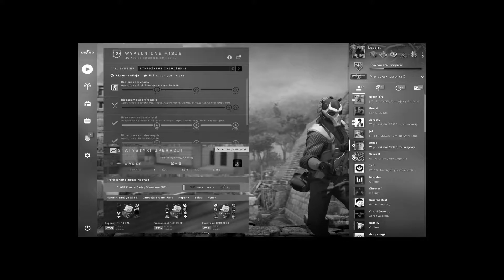UCZE GRAĆ JERASTY'EGO W CS'A! | GIVEAWAY!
Darmowe 2 ZŁ🎁
Z kodem "LOPEJS" 0,5$ Darmowe!🎁

Montaż : lopejs🎥
Grafika : Lopejs🎨

🧤Zostaw Łapki od tego filmu do filmu na 300 subów!🧤
🧧Zostaw komentarze od tego filmu do filmu na 300 subów!🧧

"Zastanawiasz się jak zdobyć skiny do cs go za darmo? Interesują cię darmowe skiny do cs go? - szukaj gdzie indziej"
 psc, poradnik, jackpot, na którym gram! skiny za free, skiny csgo za free,
skiny,jak zdobyć kose w cs go za free, TANIE SKINY PSC/SMS/PAYPAL cs go, cs go sposoby na kose, cs go izak,